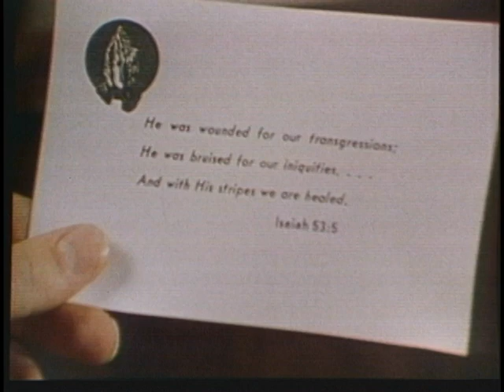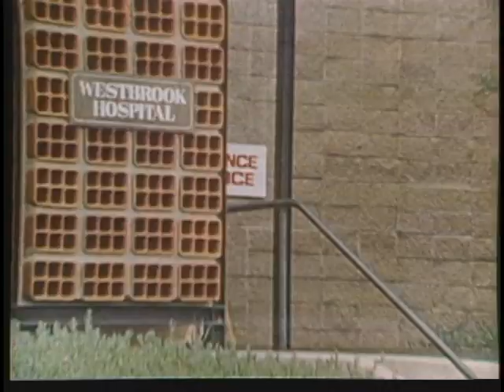#23 HOSPITAL ADVENTISTA (1975) - CICATRIZES DO PASSADO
Originalmente intitulada "Fé para hoje", essa série foi produzida com o suporte da Igreja Adventista do Sétimo Dia. No início, apresentava breves dramatizações de problemas cotidianos e, em 1971, o cenário passou a ser um hospital. Em 1975, o seu título foi alterado para "Hospital Westbrook".